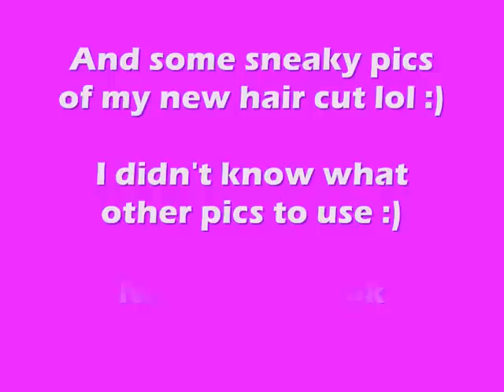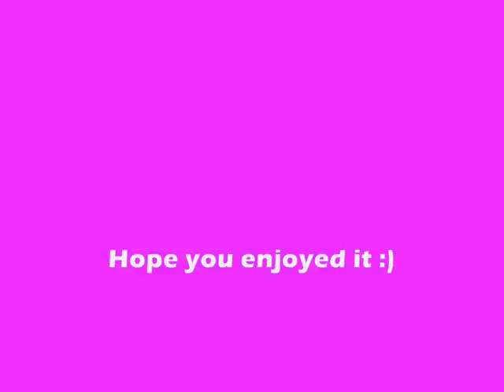Me singing I'm Yours in the studio :)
I had soooo much fun learning and recording this song, hope you enjoy it as much as i did :)

Hugs,
Nicole